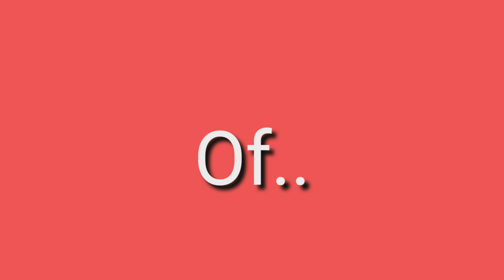Subscribe To...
Trios MFM a collab between 3'os! (Tri'os)

RED Gacha Episodes of Red and his friends!

Powered by: Kinemaster